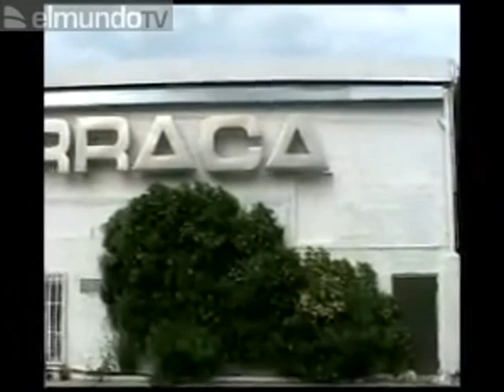LAS CENIZAS DE LA RUTA DESTROY DEL BAKALAO VALENCIA PARTE 1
Como descargar los temas:
2º Registrate totalmente gratis para poder disfrutar de todo el contenido de la web.
3º Descarga todo lo que mas te guste, totalmente gratis y sin anuncios.